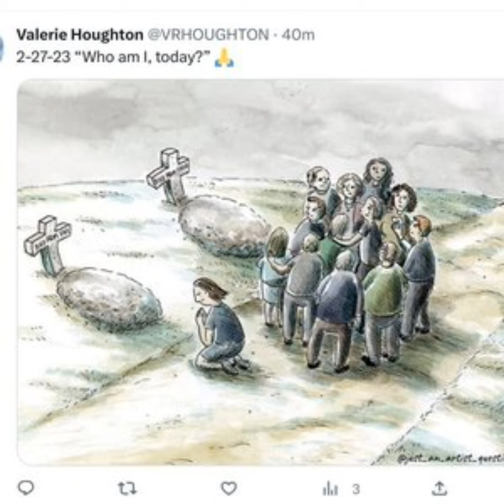Deep meaning image with motivation picture Millon wards with sanwalzon